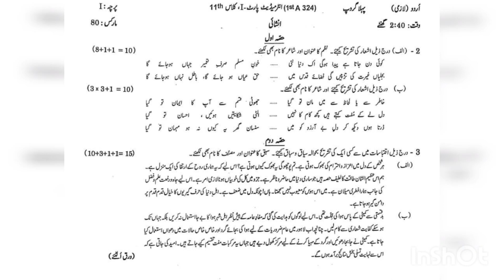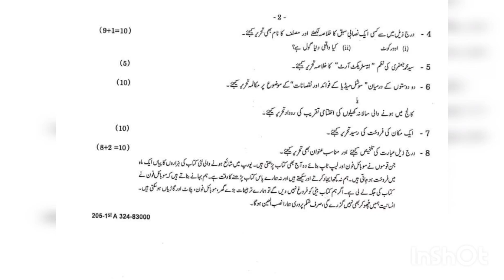11 class Urdu paper Gujranwala board 2024 first time objective key+subjective